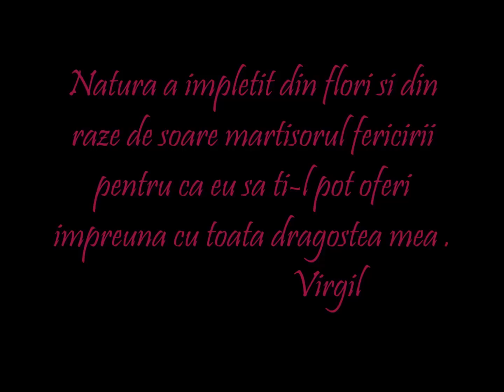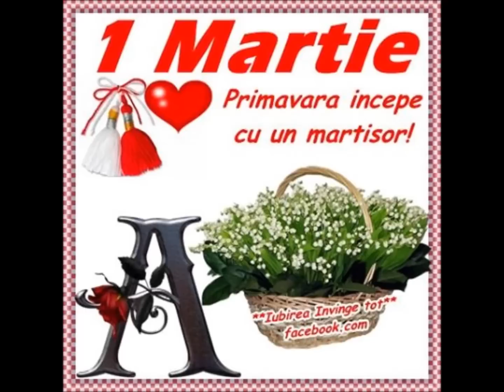Martisor muzical de 1 martie creat si dedicat sotiei.